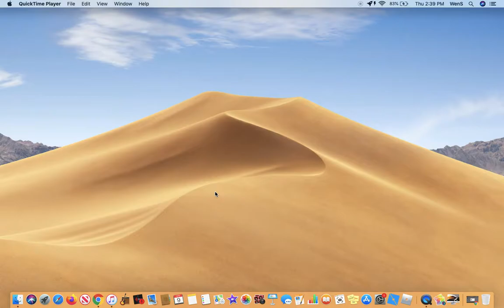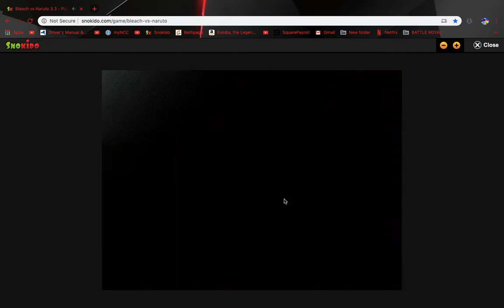BvN: Lee Vs Sasuke